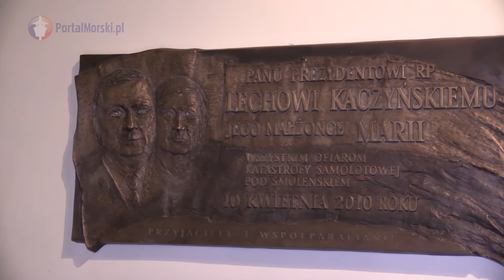Konwent Morski rozpoczął pracę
Relacja w pierwszego posiedzenia Konwentu Morskiego, utworzonego przez ministra Gospodarki Morskiej i Żeglugi Śródlądowej Marka Gróbarczyka, które odbyło się w Sopocie 2 lutego 2017 r.